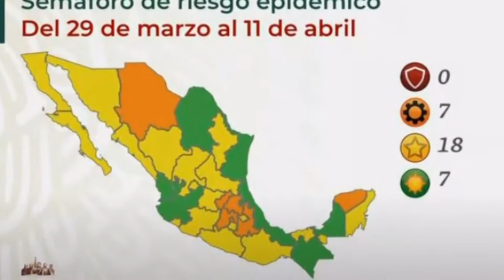Además de basarse del semáforo epidemiológico piden buenas condiciones en las escuelas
Maestros por México en el estado de Veracruz, Miriam López Cruz afirmó que además de basarse en el semáforo verde en el que se encuentra Veracruz, tanto autoridades como planteles deben garantizar las condiciones de higiene para evitar posibles contagios de coronavirus.  Sobre todo porque aún existen escuelas que ni siquiera cuentan con el servicio de agua potable.